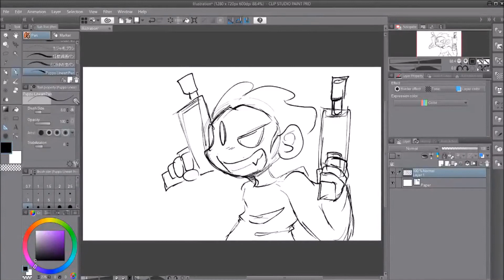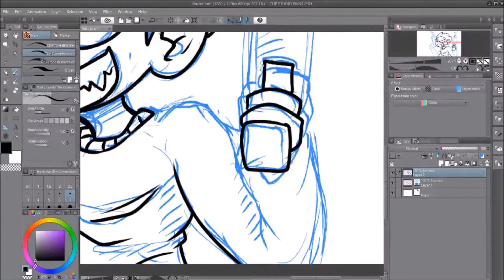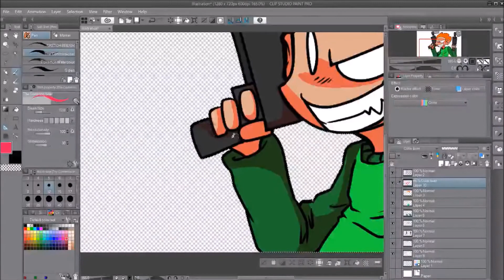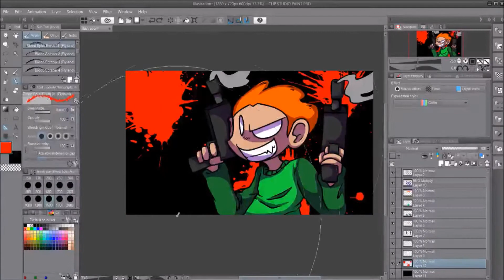Speedpaint - Pico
A speedpaint I did a while back for Newgrounds' Pico Day 2018 I forgot to upload the speedpaint for.